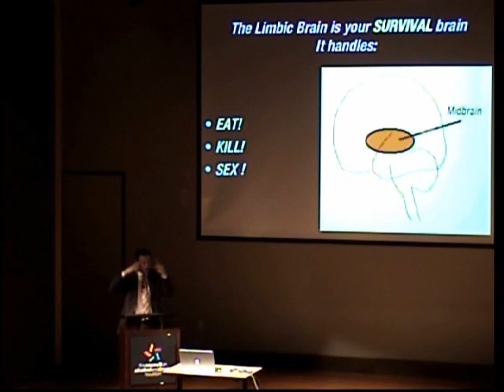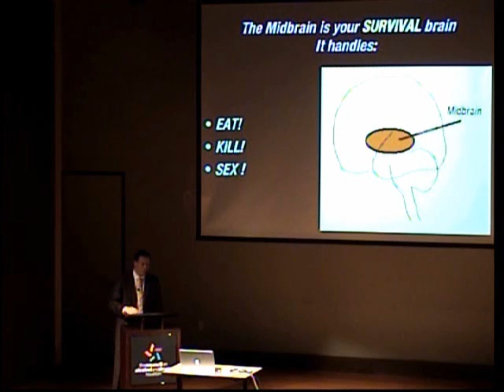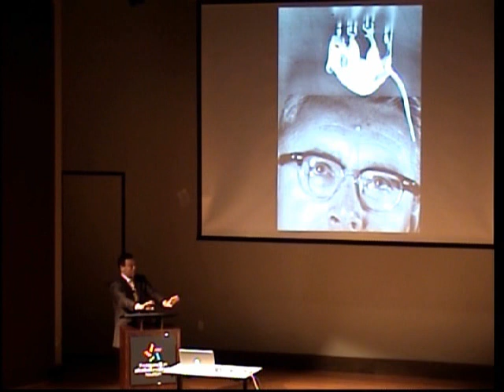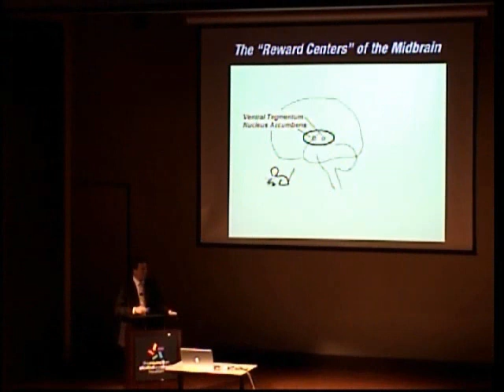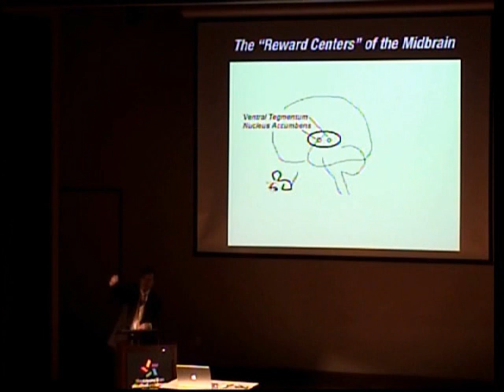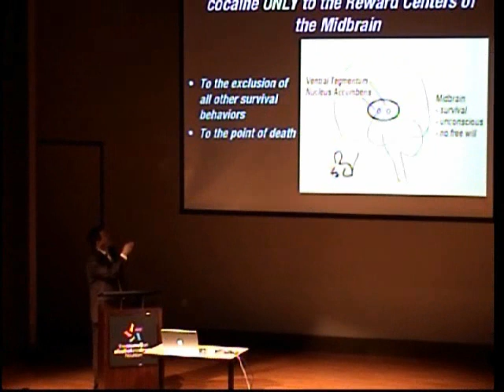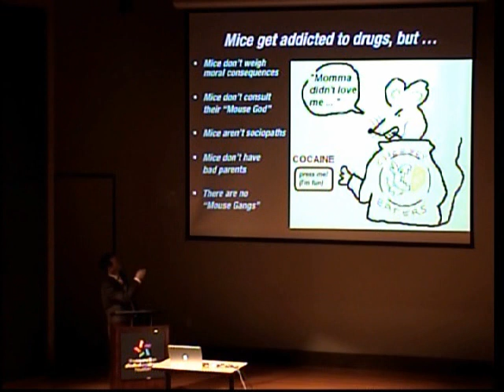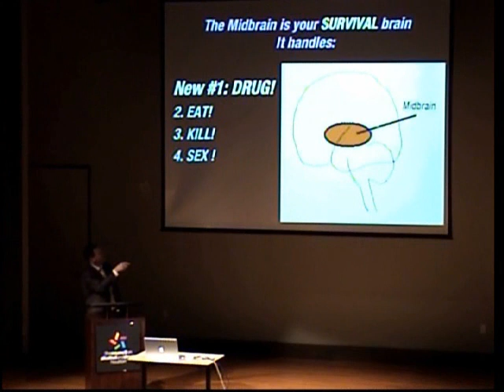Going to the Edge of Current Neuroscience of Addiction (5 of 10)